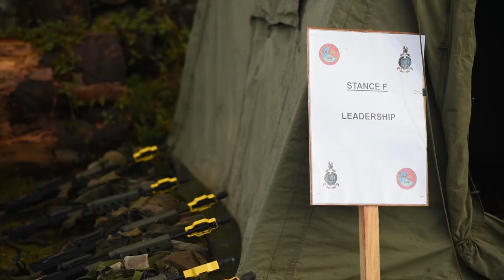Royal Marines (CCF) Cadets - Sir Steuart Pringle Trophy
Our RoyalMarines Section has enjoyed great success in the national annual inter-schools Sir Steuart Pringle Trophy competition, winning seven times and coming second twice in the last ten years. This is a prestigious team event involving various stances such as section attacks, drill, first aid scenarios and leadership tasks at the Commando Training Centre (CTCRM) at Lympstone.